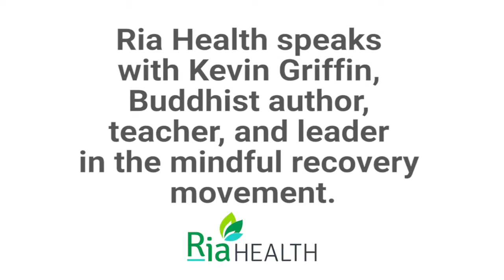Kevin Griffin on Mindful Recovery & Life After Addiction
Buddhist author and teacher Kevin Griffin discusses mindfulness and addiction, and recovering joy in one's daily life.

In this video, Ria Health speaks with Buddhist author and teacher Kevin Griffin. Kevin is a leader in the mindful recovery movement and has written several books on the topic, one of which we discuss in this video: "Recovering Joy: a mindful life after addiction." Kevin touches on many topics, including how to live a joyful life after addiction, and where as adults we can get caught up in our own limiting beliefs.

Kevin is the Co-Founder of the Buddhist Recovery Network.

Ria Health delivers evidence-based care that includes medications, one on one support, a digital app, and progress tools. We support people who want to either reduce or stop drinking with the care of an expert medical team and community support.

We use safe and FDA approved medications such as naltrexone, which is the cornerstone of the Sinclair Method. We also support not for profit advocates that promote awareness of options for people who want to change their relationship with alcohol. We are proud sponsors of Claudia Christian's CThree Foundation and Moderation Management.

Ready to get started?